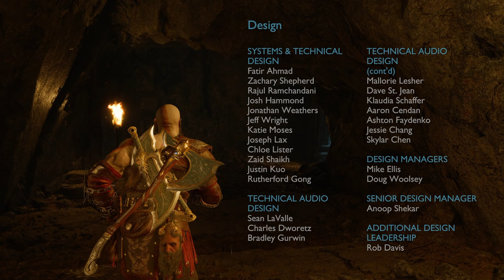Let's play GodofWar Ragnarok EP36 FIN!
hello les amis! aujourd'hui je vous apporte God of War : Ragnarok sur PS5 qui fait suite au soft reboot de la série God of War sur PS4. Le Ragnarök, célèbre événement de la mythologie nordique est ici la toile de fond scénaristique du jeu du coup on commence cette nouvelle aventure ensemble mes ami! kratos et atreus sont de retour!

portez vous bien mes amis a tres bientot!